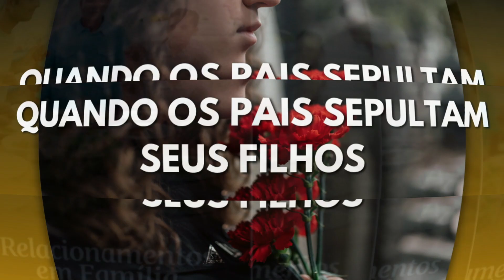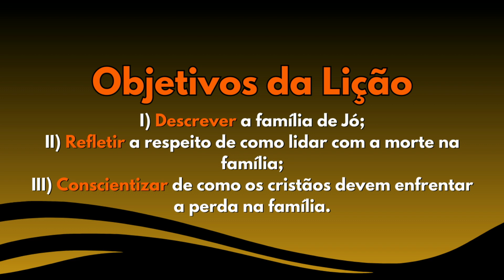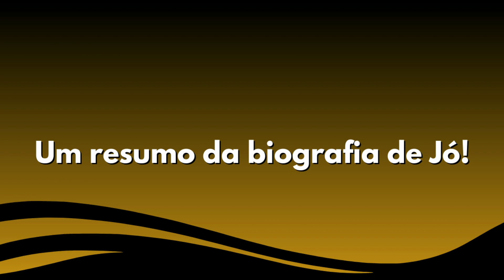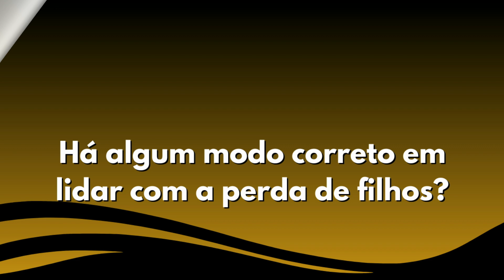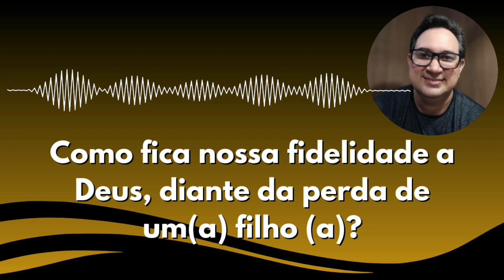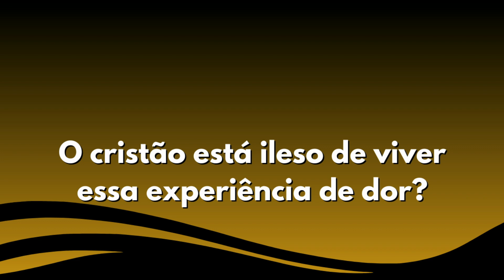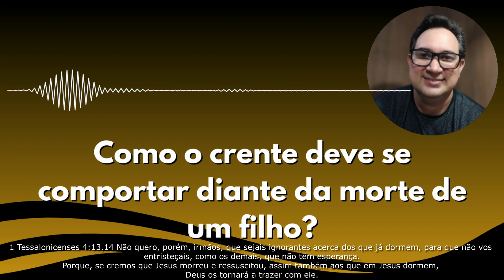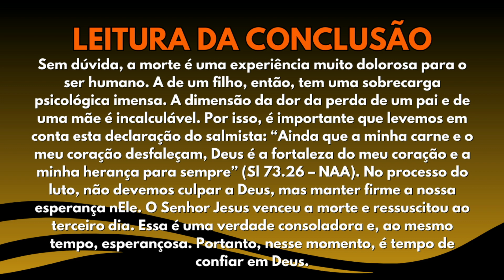Lição 10: Quando os Pais Sepultam seus Filhos | 2° Trimestre de 2023 | EBD ADULTOS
Título da lição
Quando os Pais Sepultam seus Filhos
Objetivos da Lição:
I) Descrever a família de Jó;
II) Refletir a respeito de como lidar com a morte na família;
III) Conscientizar de como os cristãos devem enfrentar a perda na família.
Jó 1.13,16-19
13 – E sucedeu um dia, em que seus filhos e suas filhas comiam e bebiam vinho na casa de seu irmão primogênito,
16 – Estando este ainda falando, veio outro e disse: Fogo de Deus caiu do céu, e queimou as ovelhas e os moços, e os consumiu; e só eu escapei, para te trazer a nova.
17 – Estando ainda este falando, veio outro e disse: Ordenando os caldeus três bandos, deram sobre os camelos, e os tomaram, e aos moços feriram ao fio da espada; e só eu escapei, para te trazer a nova.
18 – Ainda este falando veio outro e disse: Estando teus filhos e tua filhas comendo e bebendo vinho, em casa de seu irmão primogênito,
19 – Eis que um grande vento sobreveio dalém do deserto, e deu nos quatro cantos da casa, a qual caiu sobre os jovens, e morreram; e só eu escapei, para te trazer a nova.

Olá! Eu sou ANDRÉ BERNARDO, sou professor de Escola Bíblica Dominical!
toda Semana postamos vídeos diários da leitura devocional (Shorts), e na aba Comunidade perguntas para testar seus conhecimentos da palavra de Deus!
❤️Você pode realizar nosso sonho de alcançar milhares de vidas com esta obra, é só clicar para INSCREVER
(❤️)Coopere com esta obra!
SEJAM BEM VINDOS AO CANAL MISTÉRIOS DA PALAVRA!
Vídeos novos: Toda semana, vídeos shorts e perguntas na aba comunidade todos dias da semana.
Conheça nossas playlists com vários conteúdos.
Temos playlist de PODCAST
Ative as notificações para ser avisado quando for lançado um novo vídeo!
Escreva de qual lugar do país ou do mundo você é!!!
Grupo no telegram:
Por favor, espalhe esta mensagem, nosso sonho é alcançar milhares de pessoas com a mensagem de Jesus Cristo!
NOSSO PROPÓSITO:
O que é o Mistérios da Palavra: Ė um movimento digital, com objetivo de trazer mensagens educativas da palavra de Deus, revelando de forma inteligente e prática os mistérios das escrituras, pois a mensagem de Jesus é clara e objetiva!
Queremos te instruir no caminho da verdade, te ajudar a ter sucesso, no relacionamento, familiar, social e principalmente espiritual!
Congregamos na Igreja Assembleia de Deus, Ministério do Belém, exercendo cargo de Presbítero e professor de escola bíblica dominical.
Nosso desejo, não é pregar placa de denominações, mas o evangelho de Jesus Cristo, estando de baixo de uma cobertura espiritual e ministerial para realizarmos esta obra.
Leitura diária, oração, estudo, reflexões, Meditação diária, Escola Bíblica Dominical, leitura da palavra, bíblia sagrada.